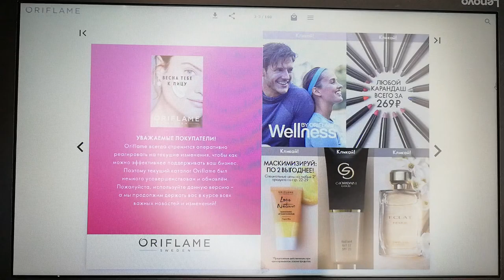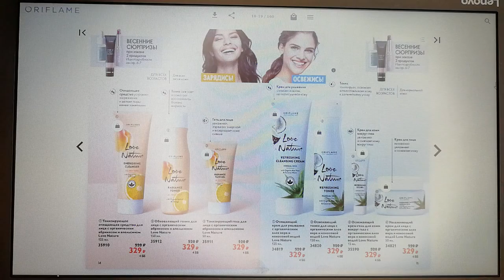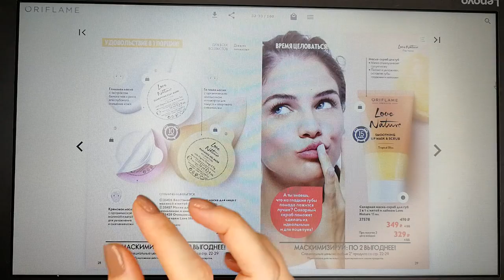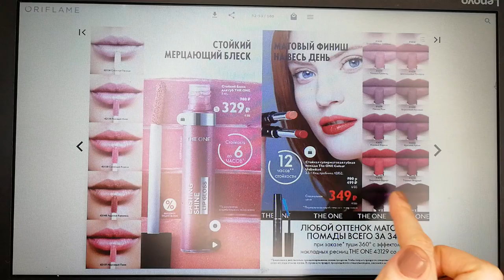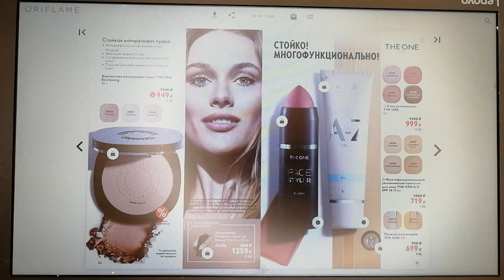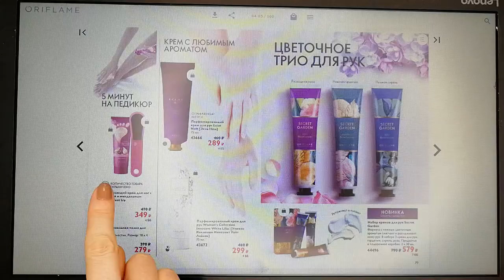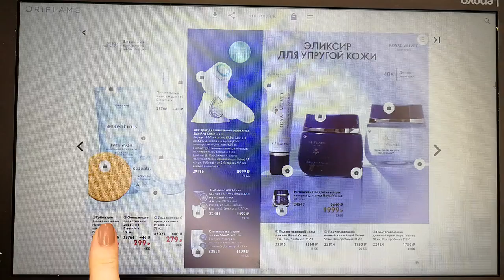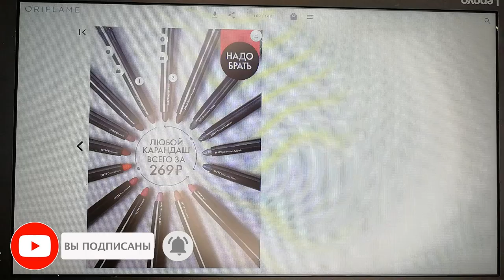БОЛЬШОЙ ОБЗОР КАТАЛОГА Oriflame №5-2022